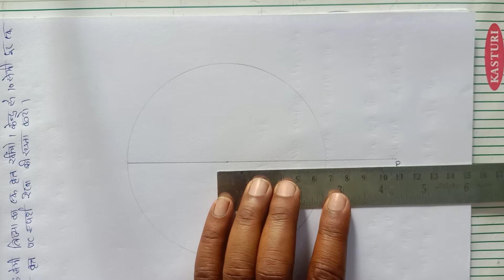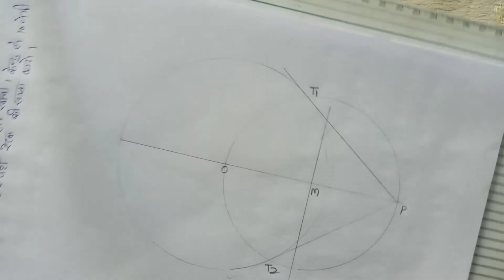REVISION CONSTRUCTIONS MATH CLASS-10th MP BOARD 2020-21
NAARAYAN ONLINE MATH CLASSES BY SN MISHRA SHIVAM COLONY GALI NO 5 MISHRA DAIRY BALPURWA SHAHDOL MP WHATS UP NO 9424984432